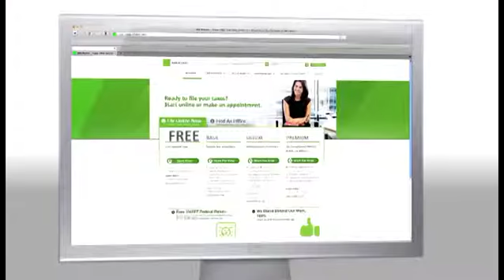H&R Block - "Piggy Wrecking Ball"